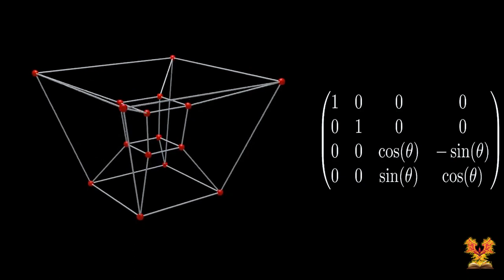How to make impossible triangle possible | Desperately Surreal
Welcome to Desperately Surreal, your ultimate destination for immersive film analysis, curated suggestions, and engaging podcast discussions! Delve into the fascinating world of cinema with us as we dissect the intricacies of your favorite films, offering thought-provoking analyses that uncover hidden meanings and explore cinematic techniques. Need inspiration for your next movie night? Look no further as we provide carefully curated film suggestions across genres and eras, ensuring you never run out of captivating content to explore. And don't miss out on our enriching podcast episodes where we dive deep into film-related topics, featuring special guests, industry insights, and lively debates. Whether you're a seasoned cinephile or a curious newcomer, Desperately Surreal is your go-to source for all things film.